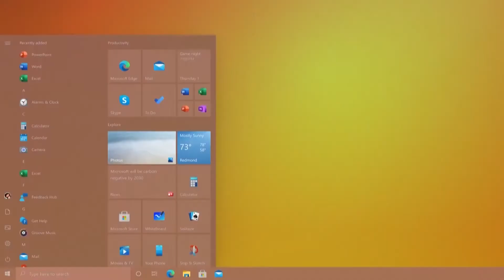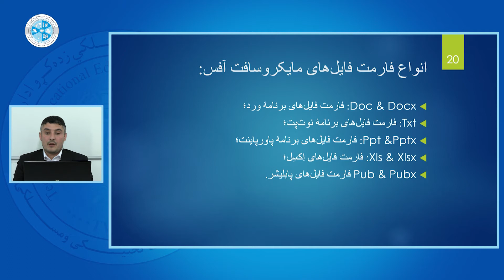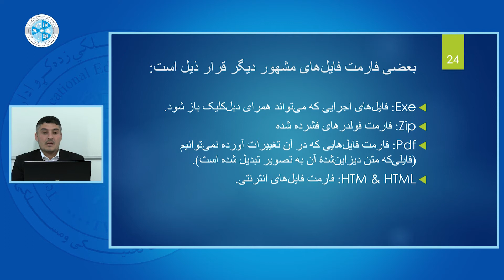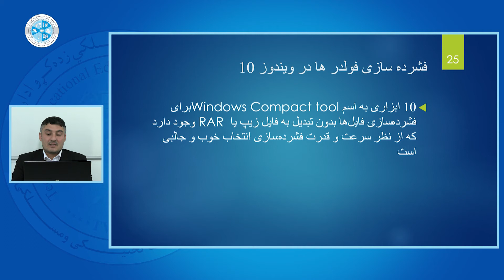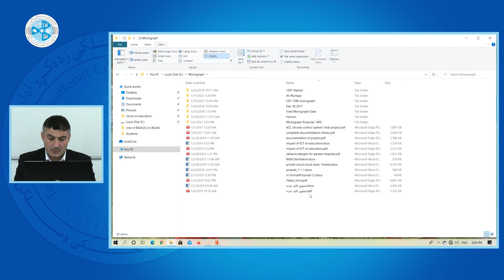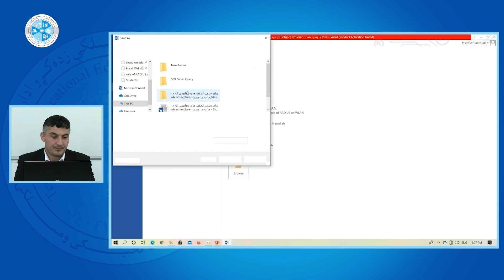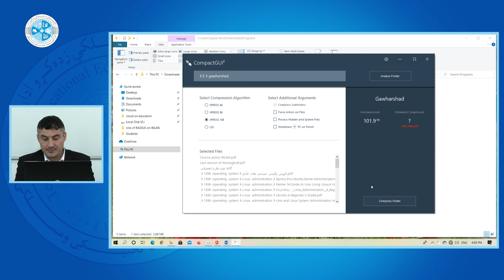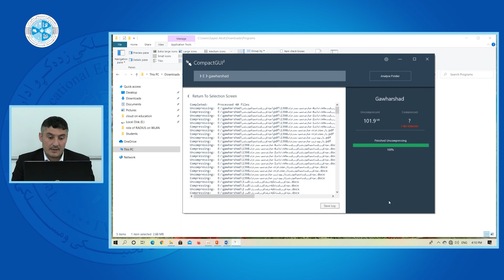Microsoft windows 10 | مایکروسافت ویندوز10 – درس بیست و ششم – پسوند فایل ها فشرده سازی فولدرها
رشته: کمپیوتر ساینس
صنف: سیزدهم
سمستر: اول
مضمون: مایکروسافت ویندوز10
موضوع: پسوند فایل ها فشرده سازی فولدرها
استاد: سید عابد سادات

Faculty:  Computer Science
Class: 13th
Semester: 1th
Subject: Microsoft windows 10
Teacher: Sayeed abed sadat